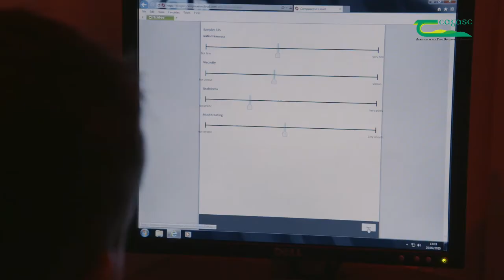10 Things To Know About Taste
At Teagasc Ashtown, presenter Aoibhinn Ní Shúilleabháin meets Teagasc’s Dr Emily Crofton to learn about how our environment impacts our perception of flavour in food. Emily’s research aims to understand how humans perceive and respond to the various sensory sensations in food using each of the five senses of sight, smell, touch, taste and hearing.

As humans we are naturally influenced by our surrounding environment; so sensory testing facilities are designed to be as neutral as possible to minimise any sources of potential bias. However, the highly controlled setting of a sensory facility does not reflect the real life conditions in which people typically consume food. Teagasc is using virtual and augmented reality technologies to stimulate immersive-type settings, enabling consumers to test food products in a more realistic environment, such as a café or restaurant.

During this episode, Emily puts the 10 Things presenters Aoibhinn, Kathriona and Jonathan to the taste test to see who has got what it takes to become an expert taster.